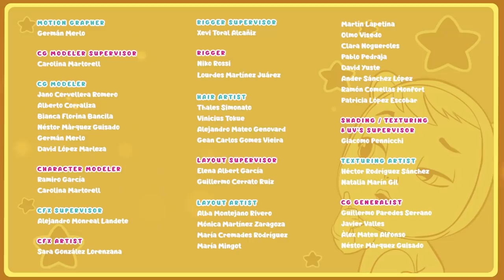💛🌈 The LEGEND of NARVIE 🌈💛 FULL EPISODE ✨ CRY BABIES 💧 MAGIC TEARS 💕 CARTOONS for KIDS in ENGLISH